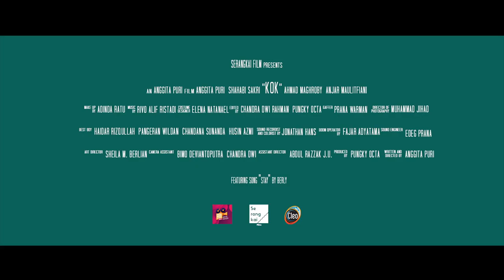OFFICIAL TRAILER KOK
OFFICIAL TRAILER - FILM KOK (short movie)

SINOPSIS
Airin (atlet bulutangkis) dan Tito (siswa paling pintar di sekolahnya) jadi tersangka atas bocornya soal ujian akhir sekolah. Siapakah pelakunya? Ikuti kisahnya lebih lanjut!

TIM PRODUKSI
Script Writer & Director: Anggita Puri
Producer: Punky Octa Wijaya
Ass. Director: Abdul Razzak
DOP: Muhammad Jihad
Editor: Chandra Dwi A.
Camera Person: Chandra Dwi A. dan Bimo Deviantoputra
Sound recordist dan Colorist: Jonathan Hans
Boom Operator: Fajar Adyatama
Sound engineer: Punky Octa Wijaya dan Edeg
Music Composer: Rivo Alif
Gaffer: Prana Warman
Best Boy: Haidar Rizqulloh, Pangeran Wildan, Chandana Sunanda, dan Husin Azmi
Art Director: Sheila Maharani
Wardrobe: Elena Natanael Santoso
Make Up Artist: Adinda Ratu Fauziah

CAST
Airin: Anggita Puri
Tito: Shahabi Sakri
Pak Mukhlis: Ahmad Maghroby
Bu Yuniar: Anjar Maulitfiani

Song “Stay” by Berly